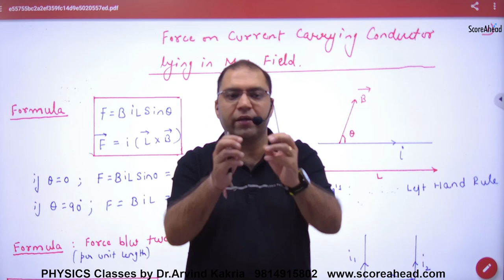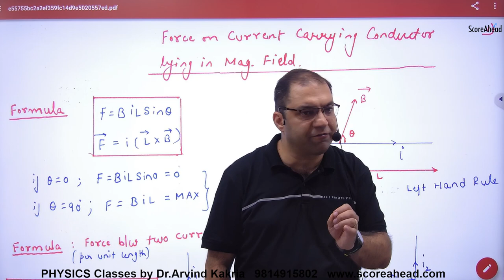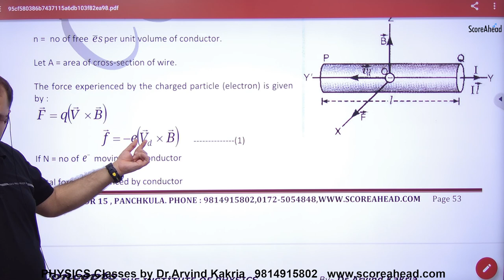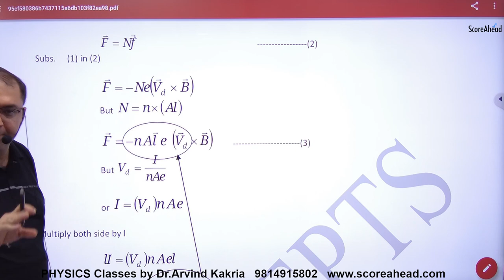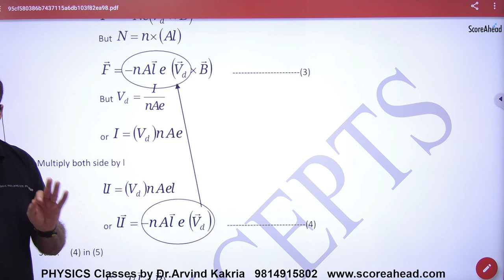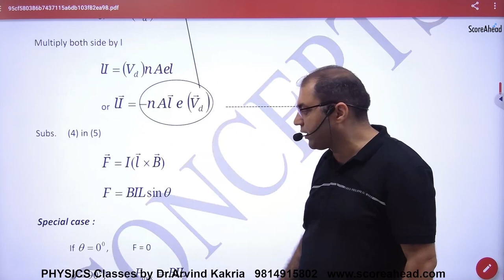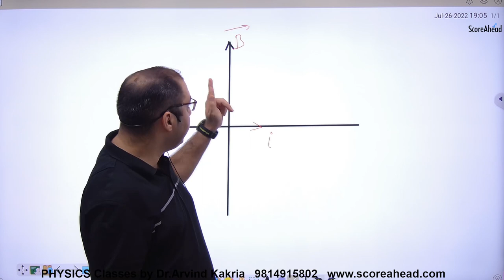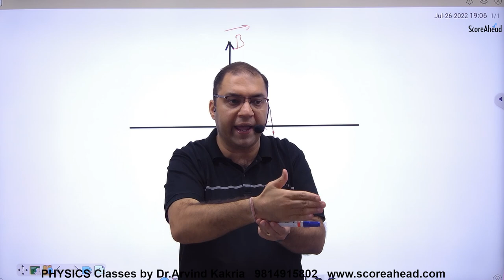124 Expression for Force on current carrying conductor lying in magnetic field